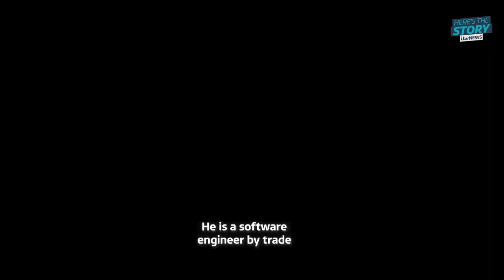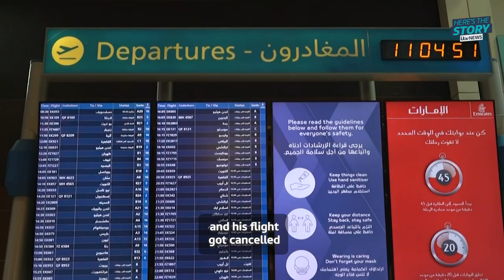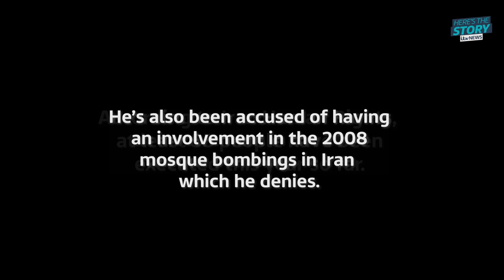'They're going to kill my dad': Daughter of man kidnapped by the Islamic regime speaks out |ITV News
Jamshid Sharmahd was kidnapped by the Islamic Republic in 2020 after his plane to India ended up stopping in Dubai. He had been targeted by the regime for his outspoken views for more than 15 years.

His daughter, Gazelle says her family have not seen him since and are now trying to do all they can to prevent his execution.

Produced and edited by Digital Video Producer Amani Ibrahimi.